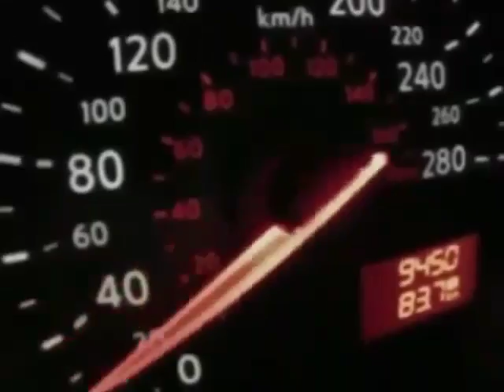Title 테스트 동영상